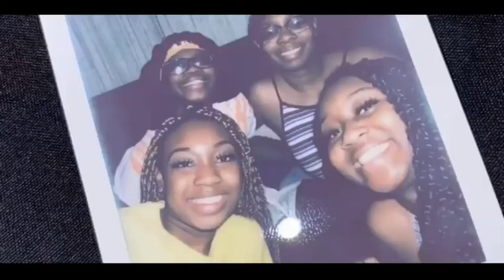SWEET VS SOUR FOOD CHALLENGE 😆| FAMILY OF 4 ✨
FAQ
From : Dallas, Tx
Age : Tandi 39, Malachia 21, Deztiny 18, Yatavia 14 💕💕

Intro / Outro Song : Paulston Hill  🎵

Videos are uploaded every Saturday so be on the look out ! 🤩

PEAAACCCEEEEE ! ✌🏾